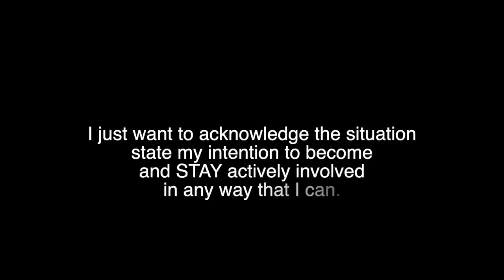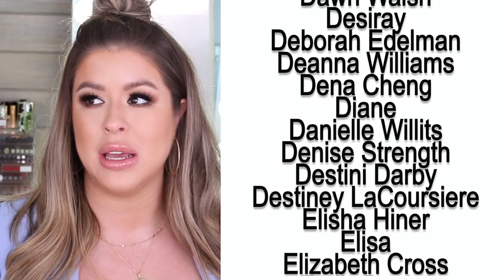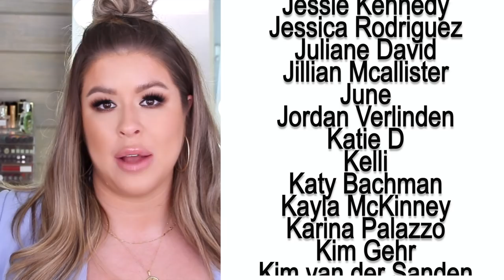The Ugly Truth About Being Beautiful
‘Teaching for Black Lives’ — a handbook to fight America’s ferocious racism in (virtual or face-to-face) classrooms

Hey guys!

I know I have been kinda quiet over here the past couple of weeks. I am having some mental and physical health issues that I am trying to deal with. Add to that equation the tragic current (well…ongoing really) state of affairs AND the somber tone of this video series, and I have just not felt called to be present on social media as of late.

This series has the potential to upset a lot of people and I truly hope that DOESN’T happen but I am prepared for it to do so. This will be my swan song in the beauty community as I prepare to embark on finding more meaningful ways to express myself and create content in social media. Thats not to say I will NEVER contribute to these conversations and participate in the beauty space but I don’t know that I will have the active role I have had in it the past few years. This is just no longer serving me and I have known it for quite some time.

I hope you guys are well and we will speak soon.

Please check out the below videos by one of my favorite creators ForHarriet where she does an EXCELLENT job of talking about the system of beauty:

⭐️VIDEO RESOURCES⭐️

✖️RECENT UPLOADS ✖️

❤️LETS BE FRIENDS ON THE INTERWEBS❤️